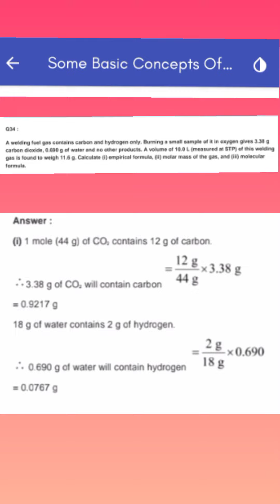August 15, 2022